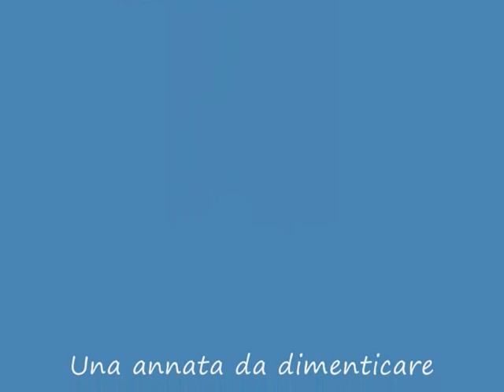asd Ovada -Vignolese 2 maggio 2010.wmv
Ultimo atto!La squadra retrocede in 1a categoria!